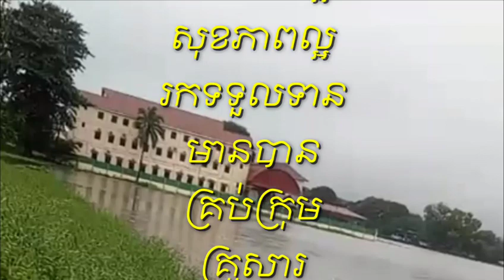ប្រញាប់ស៊ែរចែកគ្នាដឹងផង ពលរដ្ឋខេត្តរតនគិរី នាំគ្នាផ្អើលមើលកោះអណ្តែតនៅក្នុងបឹងកន្សែង (វីដេអូ)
Ratanakkiri residents in Ratanakkiri province gaze at floating island in Kanseng
Do not suppose just eating Long Kong fruit can cure many diseases, want to know, read together.

Thank You So much !